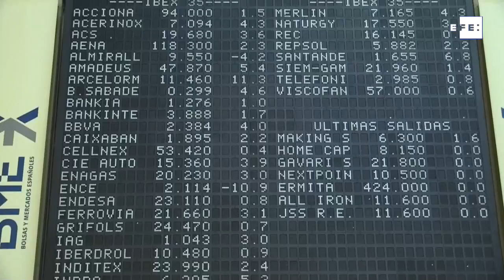El Ibex 35 sube un 2,46 % y se acerca a los 6.800 puntos impulsado por ganancias en Wall Street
Madrid, 28 sep (EFE).- El Ibex 35 sube un 2,46 % y se acerca al nivel de los 6.800 puntos en una sesión en la que el mercado se ha visto impulsado por las ganancias de Wall Street el pasado viernes ante las esperanzas de nuevos estímulos. El resto de los principales mercados europeos también cotizan hoy al alza.